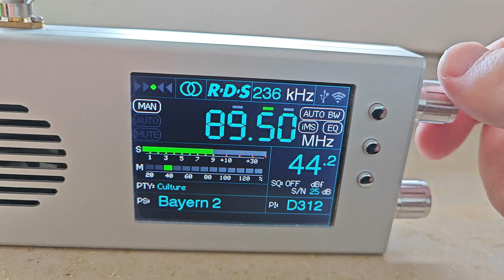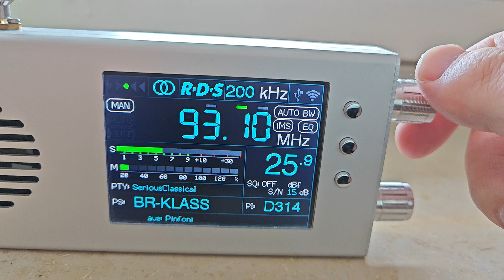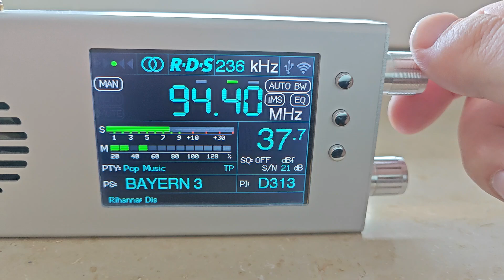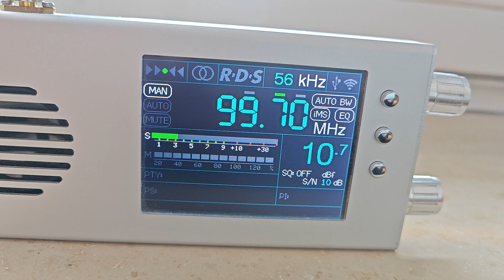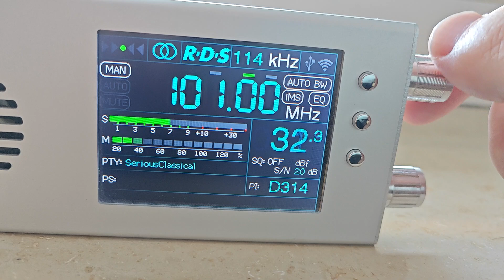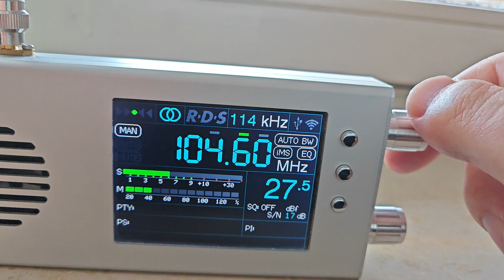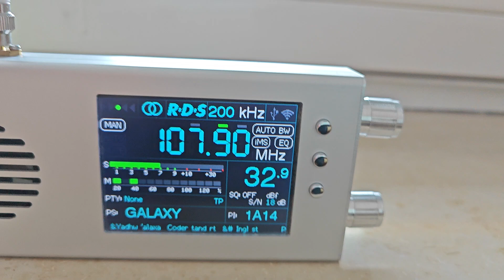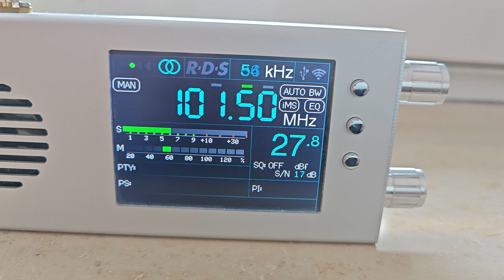UKW Bandscan in Ingolstadt-Pius (Indoor) am 18.6.2024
Dieser Bandscan entstand in einen Wohnkomplex nahe des Ingolstädter Nordbahnhofes, im 9. Stock
Es war auch ein bisschen Tropo im Spiel.